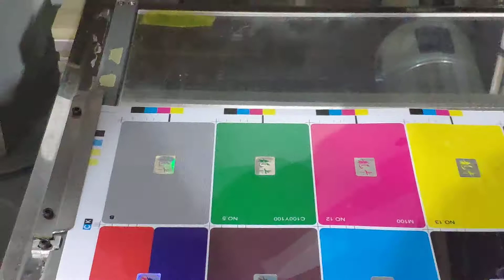Automatic PVC sheet hot stamping machine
PVC sheet hot stamping machine for bank card